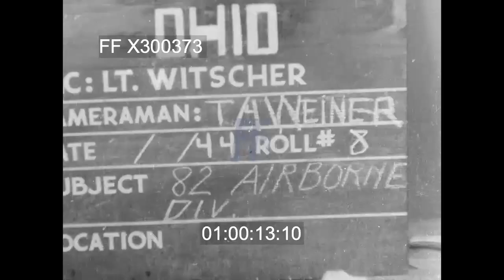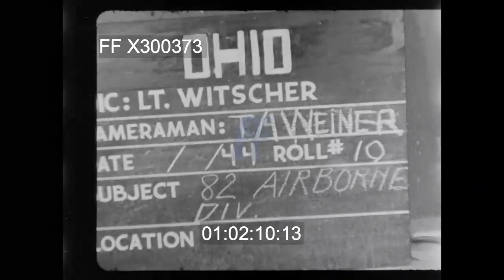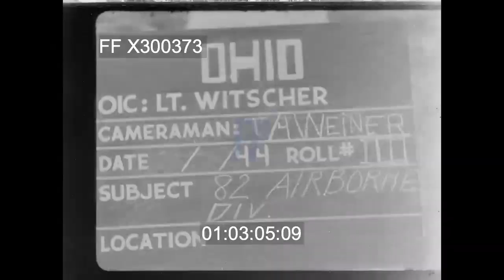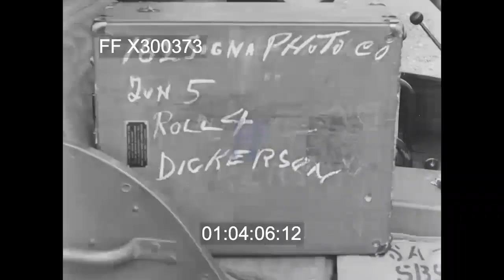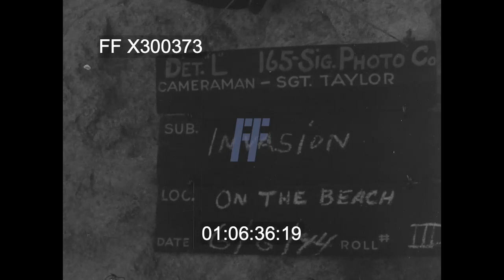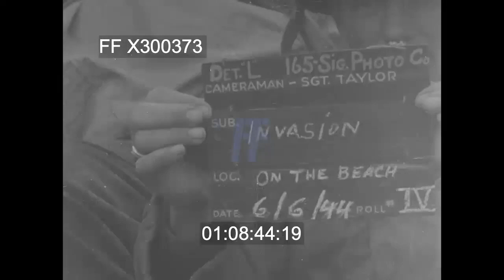82nd Airborne on D-Day - X300373 | Footage Farm Ltd